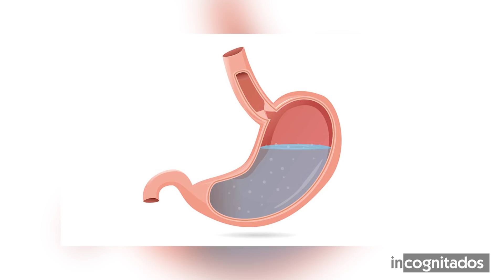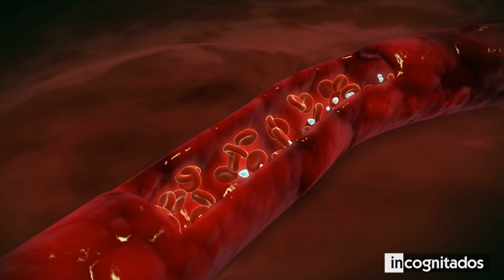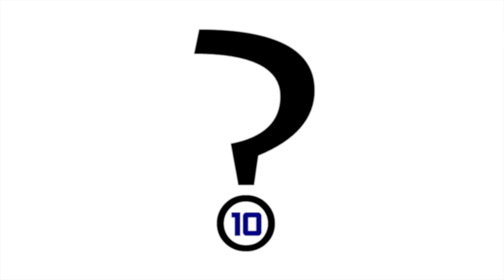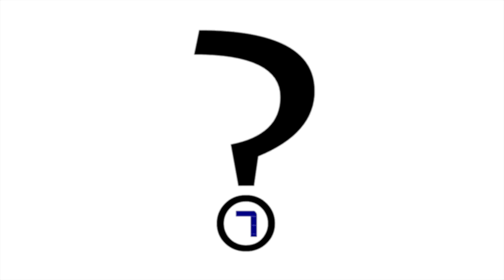14 Cosas que seguimos haciendo mal todos los días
Es un verdadero hecho, que absolutamente todas las personas de este mundo, están acostumbradas a llevar un ritmo y un estilo de vida determinados. Debido a estas innegables razones, la gente tiene costumbres y hábitos que no pueden lograr cambiar, y que considera totalmente normales, a pesar de que estos puedan ser equivocados.
En este top, te mostraré 14 cosas que seguimos haciendo mal todos los días, para que veas que muchos detalles comunes de la vida normal se resuelven de otras maneras, y para que te des cuenta, que la forma de vivir cotidiana de cada una de las personas que habita el planeta Tierra, no siempre va por el camino que se considera como ideal.

◥ INCOGNITADOS ◣